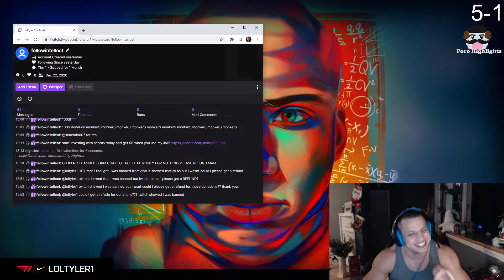Tyler1 and Faker | Tyler1 reaction chat donation refund request | LoL Moments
►Do you want to see more League of Legends videos? You can send it to me if you want to send me your play. Only Twitch clips, Dlive and Plays. tv:

I will treat it according to the copyright policy of youtube / Poro Highlights